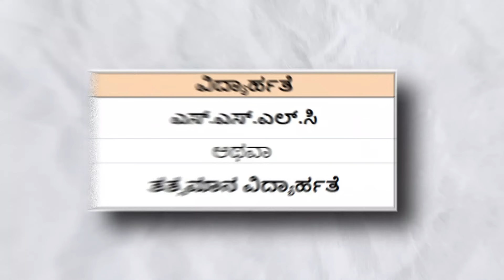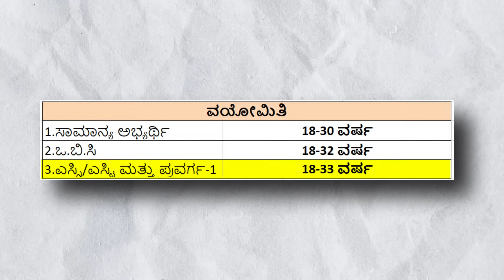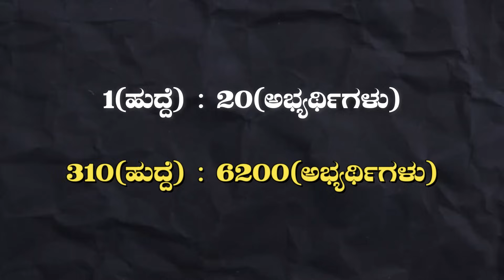ಅರಣ್ಯ ವೀಕ್ಷಕರ ಹೊಸ ನೇಮಕಾತಿ 2023 | Forest Watchers Recruitment 2023 | Kiran Mallesh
ಅರಣ್ಯ ಇಲಾಖೆಯಲ್ಲಿ ಖಾಲಿ ಇರುವ ಅರಣ್ಯ ವೀಕ್ಷಕರ ಹುದ್ದೆಗಳಿಗೆ ಅಧಿಸೂಚನೆ ಬಿಡುಗಡೆಯಾಗಿದೆ. ಈ ನೇಮಕಾತಿಯ ಬಗ್ಗೆ ಸಂಪೂರ್ಣ ಮಾಹಿತಿಯನ್ನು ಈ ವಿಡಿಯೋದಲ್ಲಿ ನೋಡಬಹುದು.

ಅರಣ್ಯ ಇಲಾಖೆ ಅಧಿಸೂಚನೆ
ಅರಣ್ಯ ಇಲಾಖೆ ನೇಮಕಾತಿ 2023
ಅರಣ್ಯ ವೀಕ್ಷಕರ ನೇಮಕಾತಿ 2023
ಅರಣ್ಯ ಇಲಾಖೆ ದೈಹಿಕ ಪರೀಕ್ಷೆ 2023
ಅರಣ್ಯ ಇಲಾಖೆ ಲಿಖಿತ ಪರೀಕ್ಷೆ 2023
ಅರಣ್ಯ ಇಲಾಖೆ ನೇಮಕಾತಿ ಮಾಹಿತಿ 2023

Karnataka Forest Watcher Recruitment 2023
Karnataka Forest Department Recruitment 2023
Forest Department Recruitment Karnataka 2023
Forest Department Jobs
Forest Department jobs Karnataka
Forest Watchers Jobs Karnataka
Forest Watchers Recruitment 2023
Forest Watchers Recruitment Karnataka 2023
Forest Department Physical Exam Details in Kannada
Forest Department Exam
Forest Watchers Jobs in Karnataka 2023
Forest Watchers Job Details
Forest Watchers Syllabus
Forest Watchers Notification